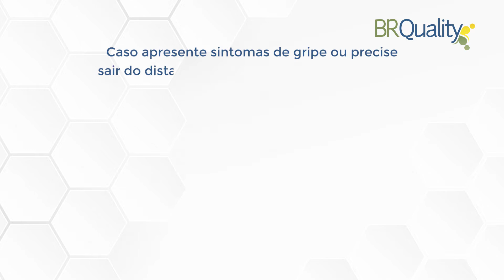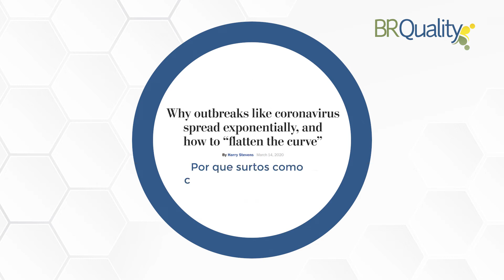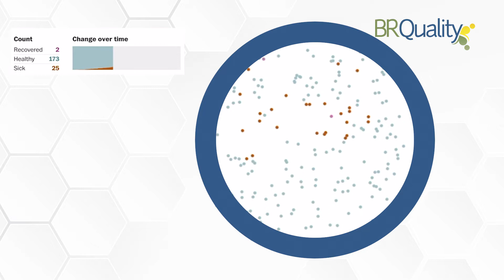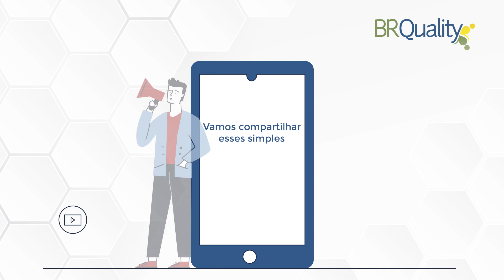COVID-19 por BRQuality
A maior arma contra o coronavírus somos nós mesmo!

Você já está por dentro de todos os cuidados que precisamos ter?! Você consegue entender a importância do distanciamento social nesse momento?!

Nesse vídeo separamos algumas dicas de como devemos agir nesse momento de crise, explicamos como funciona o distanciamento social e a importância dele.

E compartilhe com a família e amigos. O momento é de conscientização e esforço de todos!